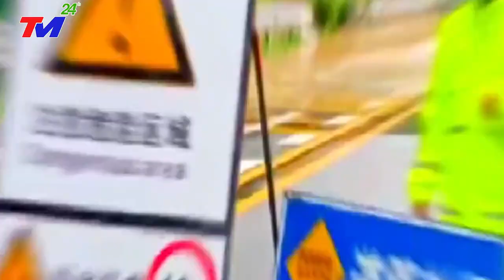KHẨN CẤP 21/7: VÒI RỒNG ập đến, SẤM SÉT ĐÙNG ĐÙNG đánh sập TƯỢNG PHẬT KHỔNG LỒ cao 71m ở LẠC SƠN TQ